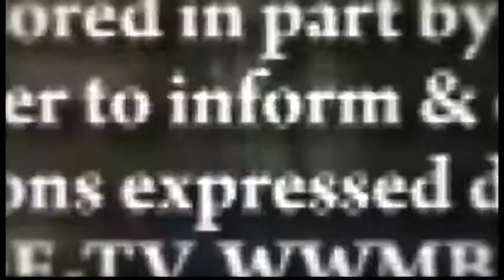Carolina & Company LIVE 7/11/13 with Amanda Kinseth and Cecil Chandler